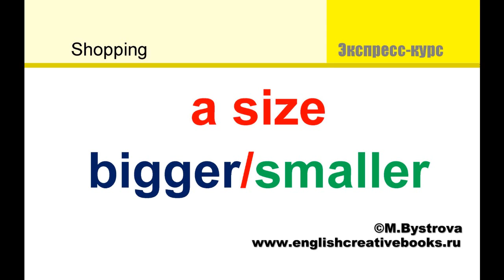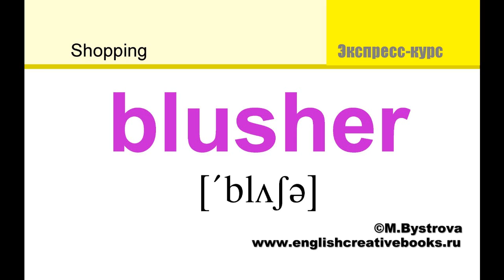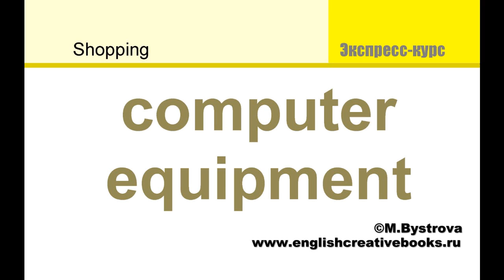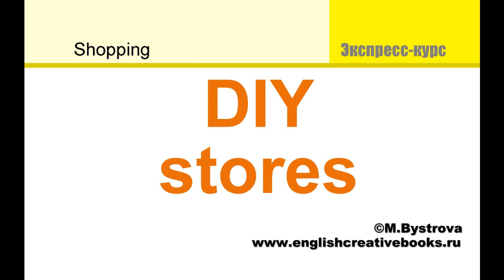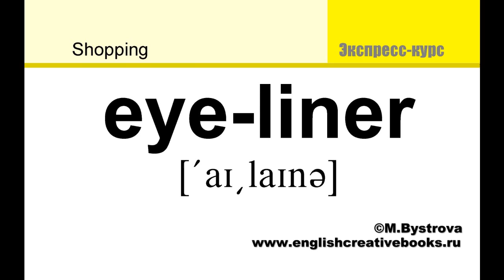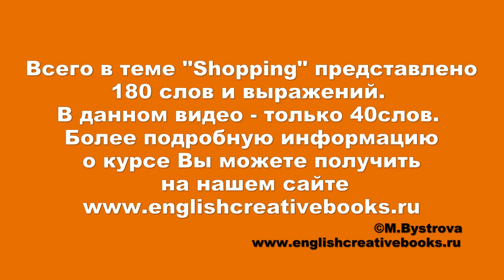Видеокарточки "Shopping"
Всего в теме "Shopping" представлено 180 слов и выражений. В данном видео- только 40слов. Более подробную информацию о курсе Вы можете получить на нашем сайте